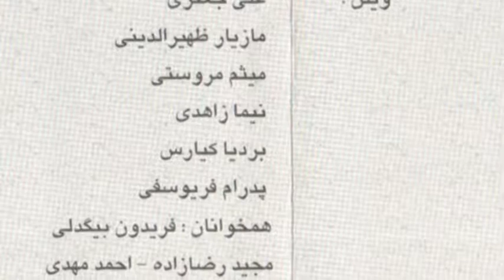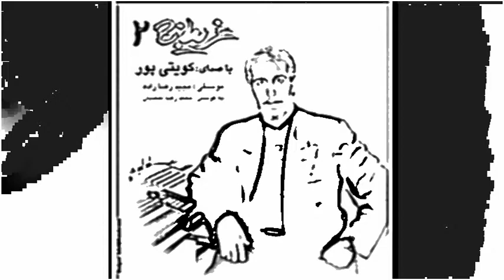محمدرضا احمدیان - خدایا خدایا - خواننده : کویتی پور mohammadreza ahmadian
خدایا خدایا از آلبوم غریبانه 2
خواننده : کویتی پور
موسیقی : مجید رضازاده
به کوشش : محمدرضا احمدیان